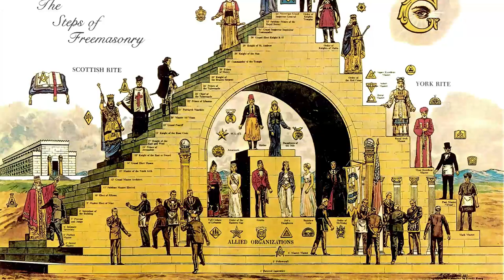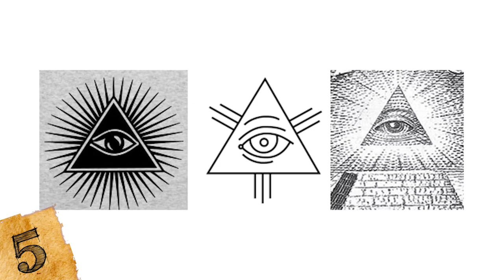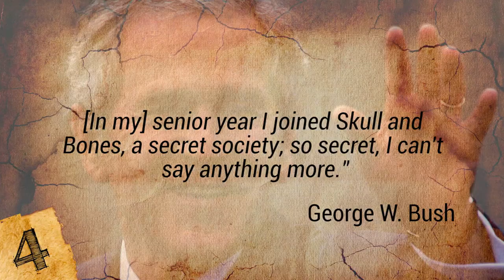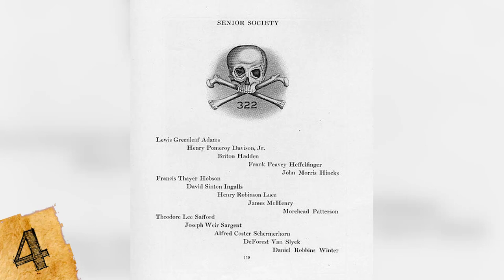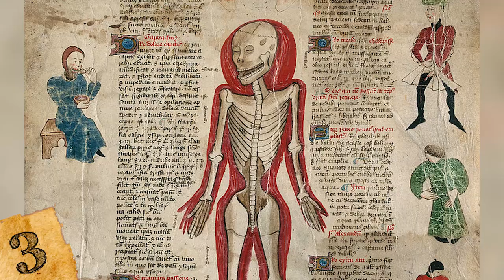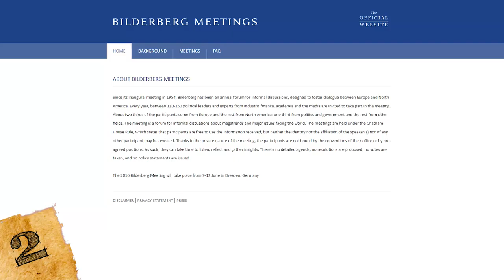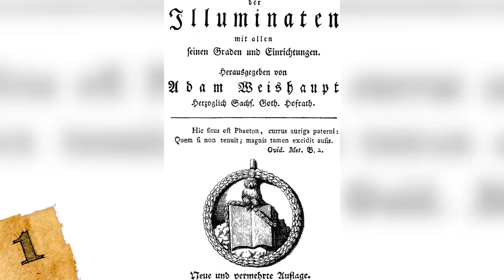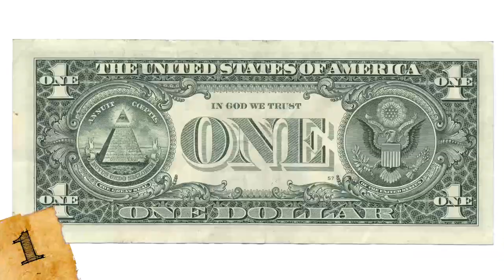Top 5 Most Mysterious and Powerful Secret Societies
Did you know that Katy Perry and Madonna are allegedly part of the Illuminati? Here are five of the top mysterious real life secret societies and organizations ever in the history of the world. Find out more about the conspiracy theories surrounding these scary groups and how they influenced politics on earth. Illuminati, Skull and Bonus, Freemasons, Rosicrucians, Bilderberg group, they may be responsible for the new world order and some of the weirdest attacks in history, like the shooting of JFK and John Lennon .

Bilderberg - Oosterbeek.jpg  By Michiel1972 - Own work, GFDL
Washington Masonic print.jpg By Unknown artist - eBay, Public Domain
Microcosm of London Plate 038 - Freemasons' Hall (tone).jpg  By Thomas Rowlandson (1756–1827) and Augustus Charles Pugin (1762–1832) (after) John Bluck (fl. 1791–1819), Joseph Constantine Stadler (fl. 1780–1812), Thomas Sutherland (1785–1838), J. Hill, and Harraden (aquatint engravers)[1] - File:Microcosm of London Plate 038 - Freemasons' Hall.jpg, Public Domain
Freimaurer Initiation.jpg By User:Liberal Freemason Public Domain
Templeofrosycross.png By T. Schweighart - T. Schweighart, Speculum sophicum Rhodostauroticum (1604), Public Domain
HermesTrismegistusCauc.jpg By user:Tomisti - [1], Public Domain
Prosphil.jpg Public Domain
Bijou fm 18eme.jpg By Transferred from en.wikipedia to Commons by Maksim. The original description page was here.
Adam Weishaupt01.jpg Public Domain
Minerval insignia.png By Okänt, Public Domain
Bones logo.jpg By Unknown - 來源：耶魯大學檔案館, Public Domain
Skull and Bones Kingsley.jpg By Unknown - Kingsley, William L. , ed. (1879) Yale College, a Sketch of Its History, 2, New York City: Henry Holt & Co., no. 2, p.  364, Public Domain
Yale Skull and Bones facade from angle.JPG By BoolaBoola2 - the English language Wikipedia (log)
Skull and Bones Class of 1920.jpg By Yale Banner (reprinting list from Skull and Bones) - Yale University Manuscripts & Archives Digital Images Database [1], Public Domain
Franz Xaver von Zwack.jpg By Unknown, Public Domain
Schild-Illuminatenorden IN 2.JPG By Mattes - :Bild:Schild-Illuminatenorden_IN.JPG, Public Domain
Rose Cross Lamen.svg By Fuzzypeg - Created by Fuzzypeg using Inkscape, Public Domain
Emblème Rose Croix Max Heindel.jpg By Gabriel.Falcon - Rosicrucian fellowship (altered version of symbol originally by Max Heindel, who died 1919, and so in public domain), Public Domain
17101.gif By Unknown - According to Manley P. Hall's Secret Teachings of All Ages, this is from the 18th-century work Geheime Figuren der Rosenkreuzer. Public Domain

Conspiracy theorists are right about 1 thing: secret societies do exist and they are pretty scary! Watch your back, your neighbor might be one of them!
We start off our top five list with the Freemasons which you’ve already heard about if you’ve seen National Treasure, or the Da Vinci Code. They are the secret society that discovered a huge treasure and hid it in historical monuments around the United States. Keep watching if you want to know what they really do…
Number 5
The Freemasons
Did you know that the Masons actually faked the moonlanding?